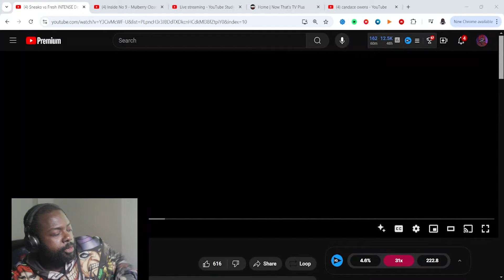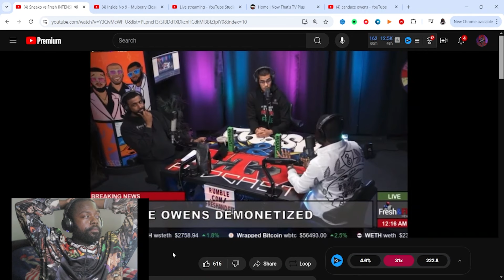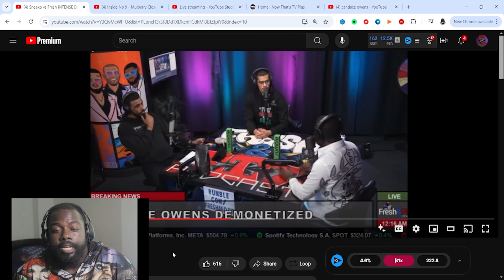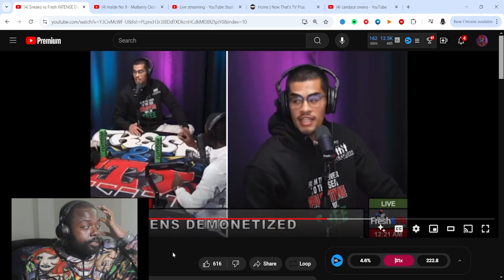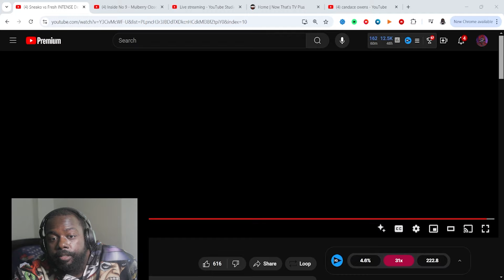FRESH SOUND CRAZY!!!! Fresh And Fit DEBATE Gets Heated